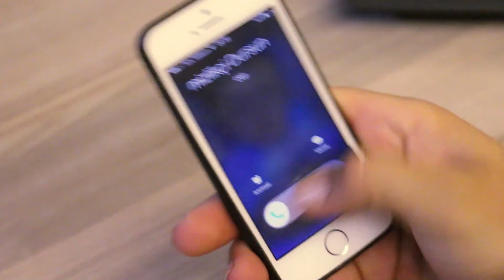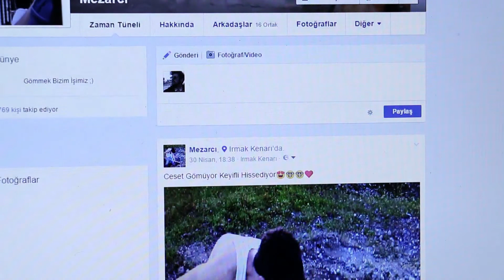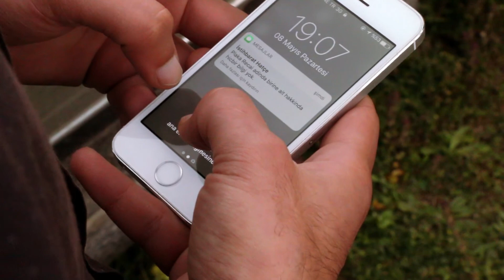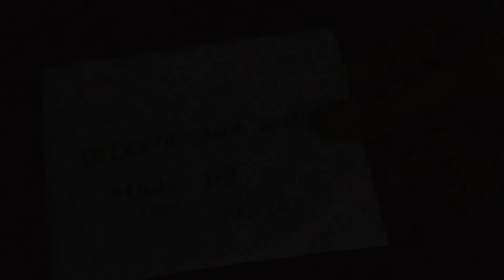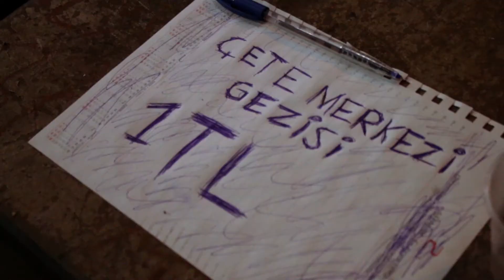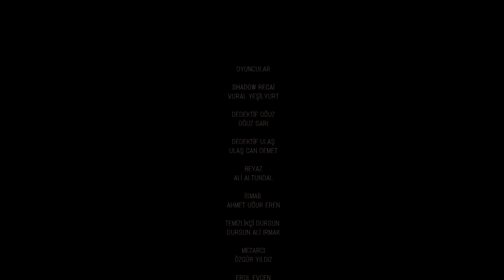Shadow Recai - Kısa Film